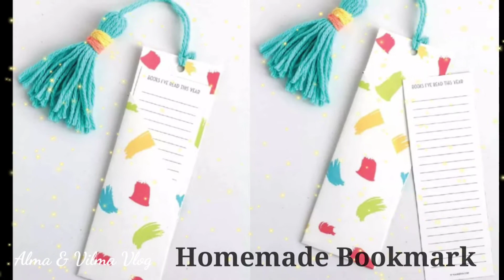Teacher's Day Gift Ideas | Awesome gift ideas for teachers | Teachers day 2022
Teachers day gift ideas @almavilmavlog